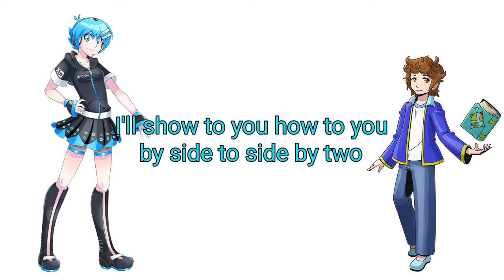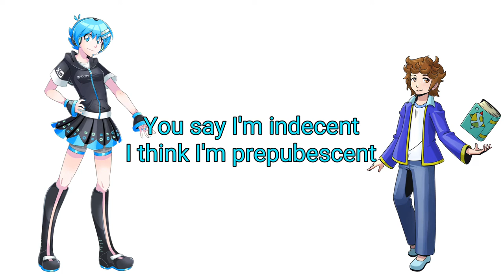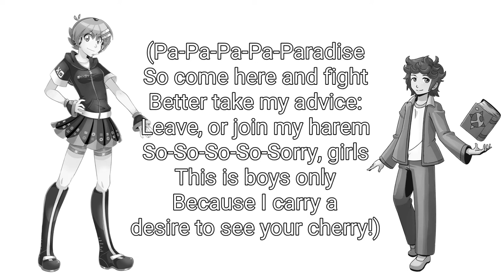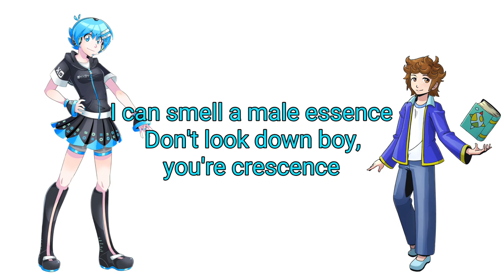【Original UTAU】Nolan's Paradise 【Akio Kikyuune English】+UST/Instr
Ok Aiko really have a good english and a powerful voice!